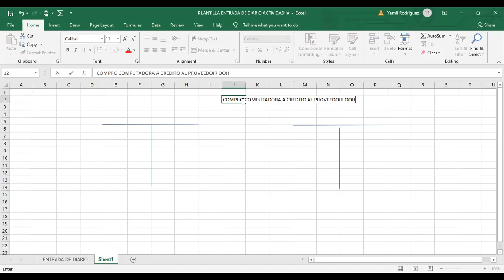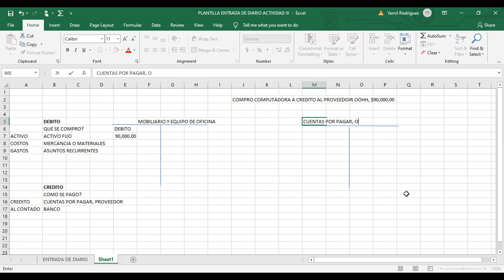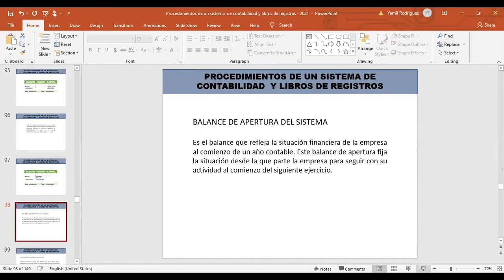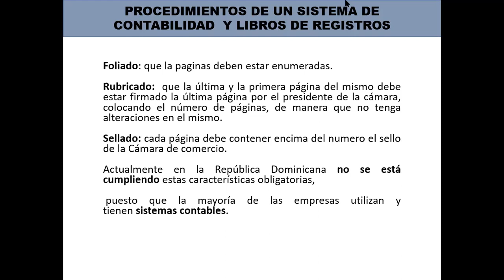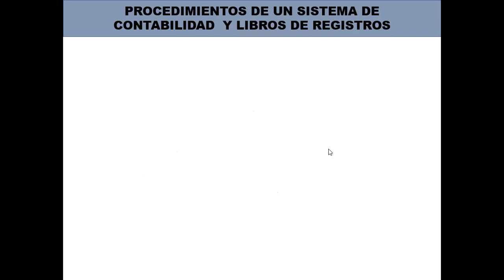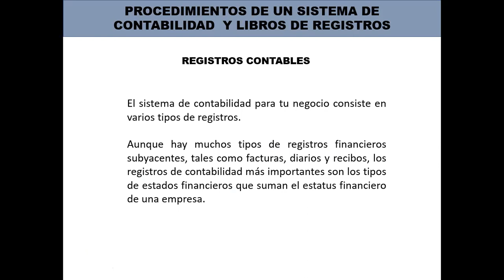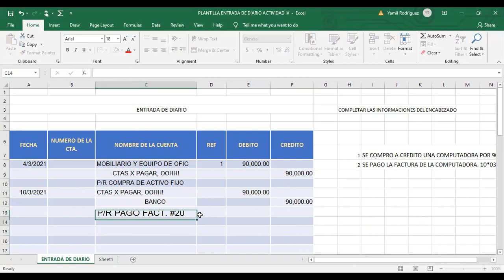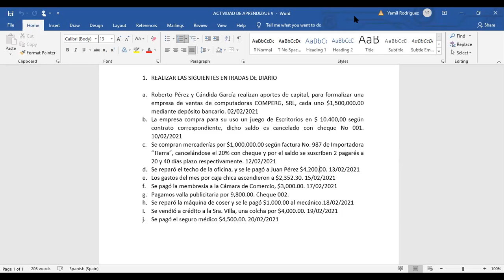Clase Sincronica 05032021